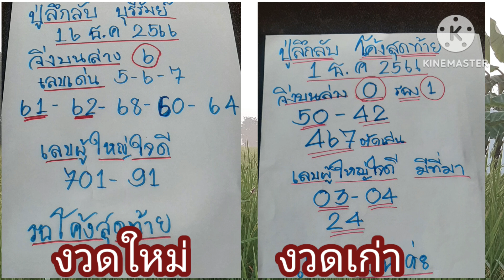ปู่ลึกลับ บุรีรัมย์# เลขผู้ใหญ่ใจดี# งวดนี้ปล่อยสูตรใหม่ ย้อนหลังเดินดี 4งวดติดๆ 16 ธ.ค 66